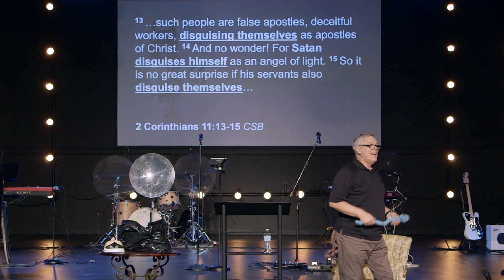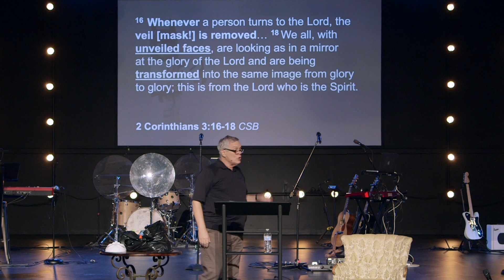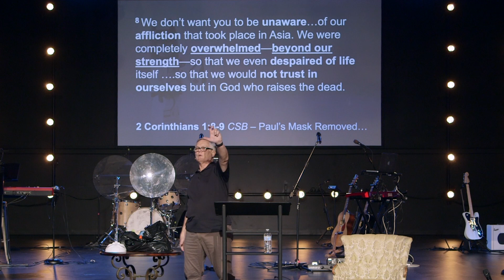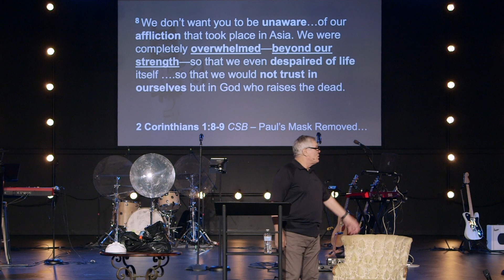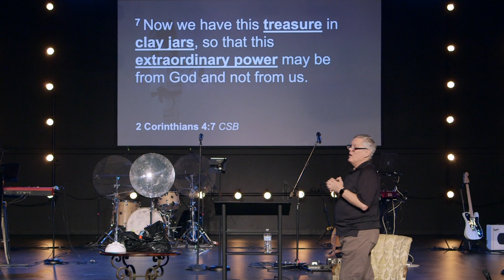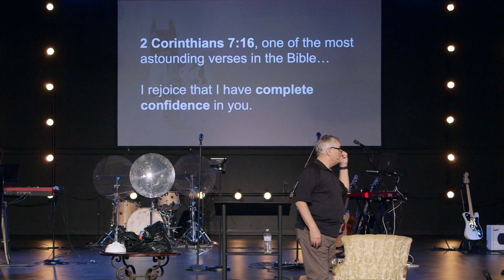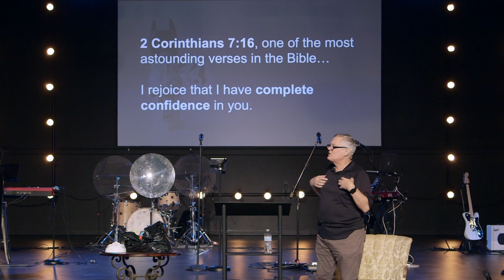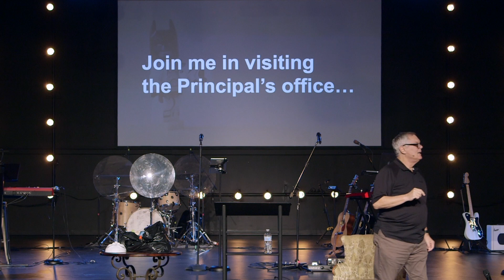Ditch the Disguises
Pastor Jim explores how masks are prevalent in society and challenges us to take them off because of the life-changing grace of God.

00:00 - Introduction
00:34 - Worship
06:12 - Message
45:54 - Outro

Mission Community Church (MCC) is a community of imperfect people seeking to know and follow Jesus wholeheartedly. No matter where you are in your faith journey with Jesus, we invite you to come and celebrate Him with us! Join us for worship on Sundays at 10AM!

Mission Community Church
8625 Providence Rd